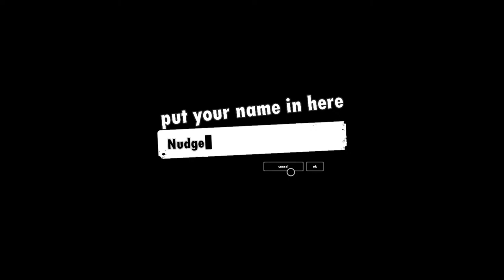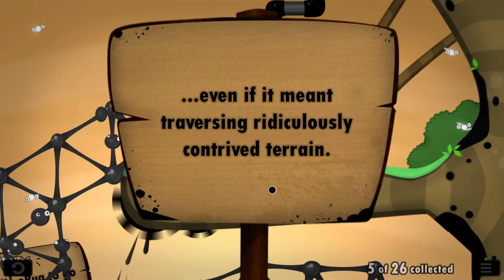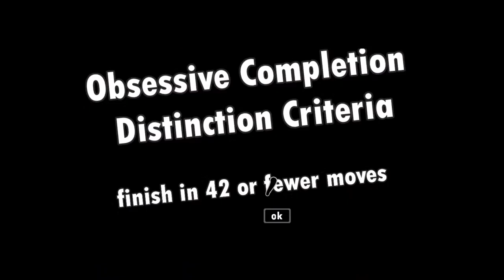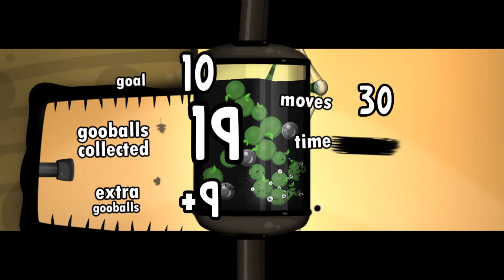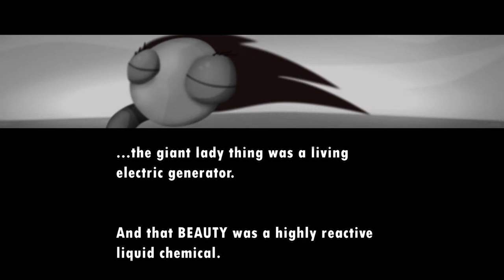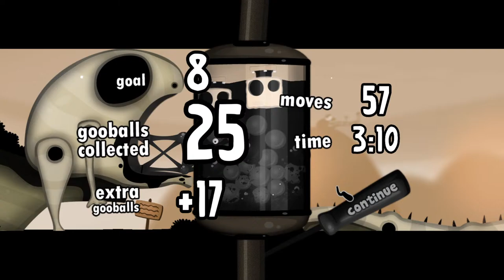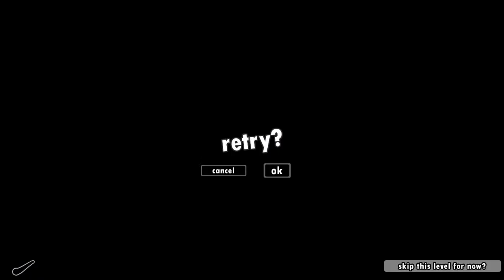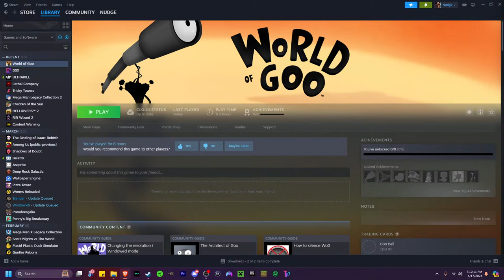Playing World of Goo in preparation for the sequel || LIVE PLAYTHROUGH